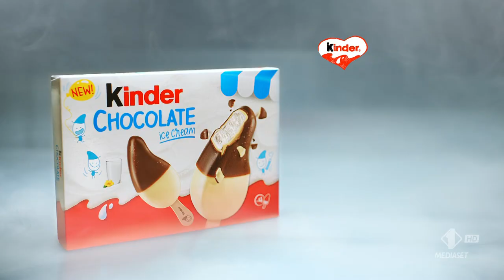Sequenza Spot - Italia 1 HD